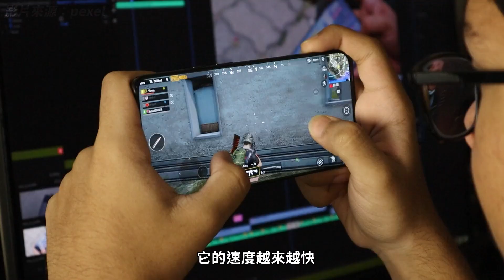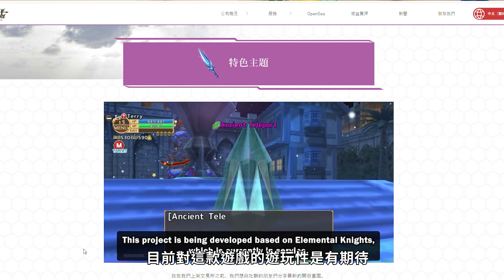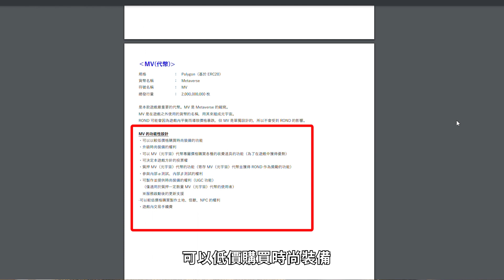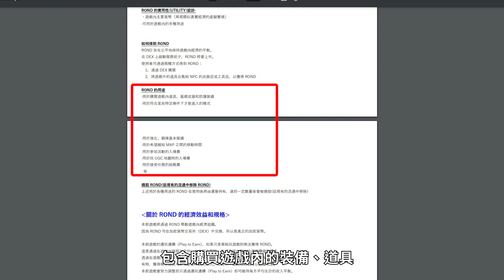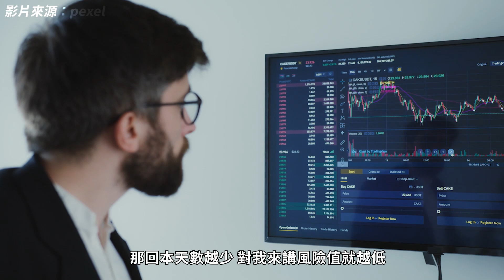值得期待的GameFi！上市後直接漲30倍的元素騎士！不是玩家也可以透過鏈遊賺錢！【 閱加密｜閱部客】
⚠️本影片不具有任何投資建議⚠️

專屬推薦碼：LXQOQL

📍如果對今天介紹的元素騎士有興趣的話

為什麼玩遊戲可以賺錢？
其實玩遊戲賺錢這件事
在十幾年前我們玩魔獸世界或是楓之谷就已經有了
像是把打到的虛寶利用像是8591寶物交易網進行交易

那GameFi 其實就是把這種經濟模式轉移到了遊戲內部，
結合區塊鏈的特性，讓金幣和道具是可被紀錄
減少道具複製或是詐騙的事件發生。
而隨著玩遊戲的人越多，
遊戲的速度和發展就會越快，
而玩家越早期投入，獲得的紅利也可能更多。

最後給認真看到這邊的BOOK分享一個消息
在我們影片上架的今天
元素騎士的MV幣已經上市開放質押囉
想研究的話

使用專屬連結註冊交易所還可以獲得回饋喔

新頻道開張囉！ 刀刀區塊鏈翻譯泡芙
幫你把難懂的區塊鏈知識翻譯成可口的泡芙❤️
我們的DC開頻了！歡迎來互相交流NFT：
由刀刀創立的gamefi公會，歡迎大家加入討論Axie或其他區塊鏈遊戲
或是你想了解「play-to-earn」群裡也有新手包教學喔！

:::::::👊上一集！:::::::

《是慣老闆還是你太爛？四種NG態度正在堵死你的未來！》

:::::::👊【關於我們】:::::::

我們關注「人生x學習」，並樂於分享知識、傳遞價值，
希望讓生活更聰明、生命更精彩！

閱部客靈魂人物：水丰刀
喜歡書、喜歡玩遊戲、喜歡有趣的學習